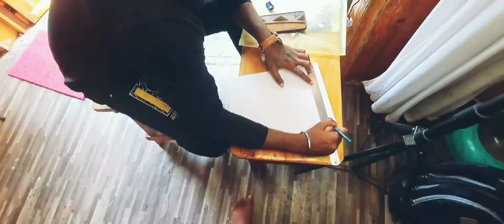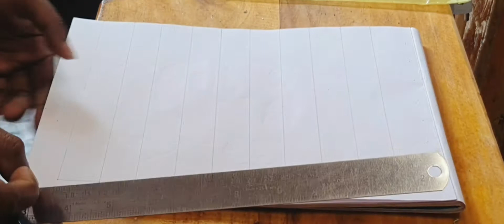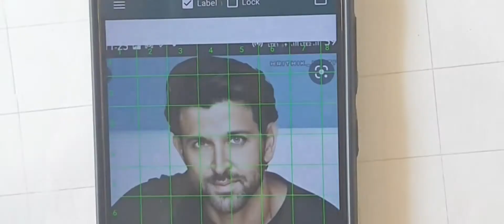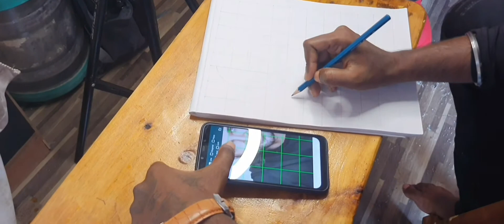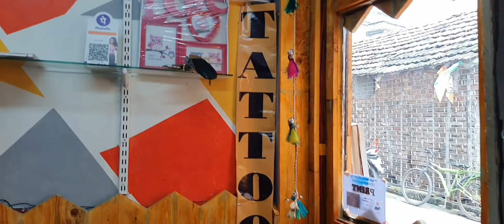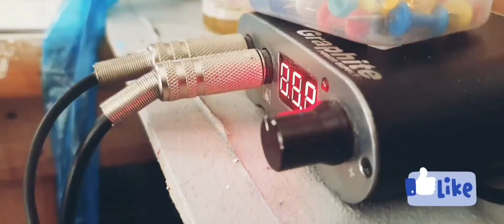portrait drawing for beginners | how to make a tattoo 1st steps | beginner artist